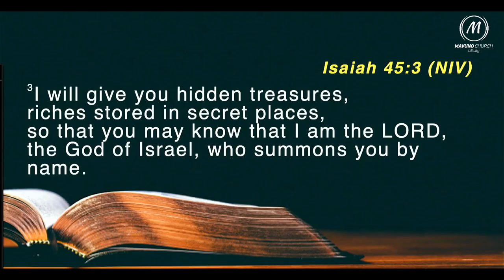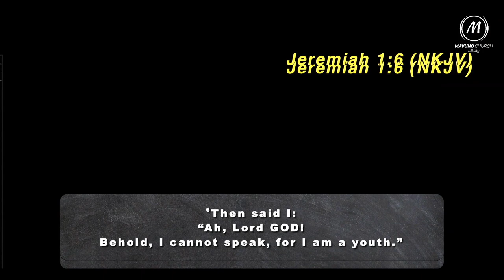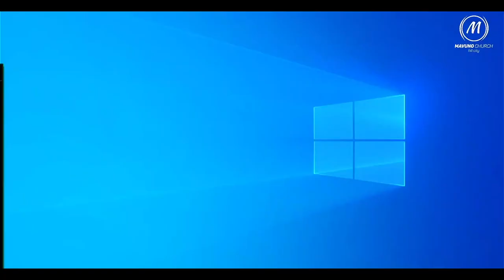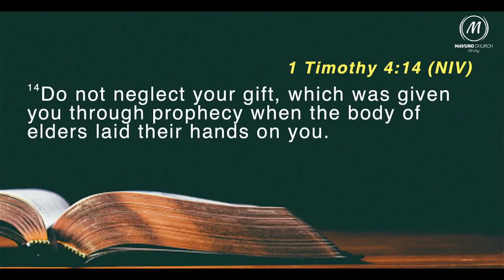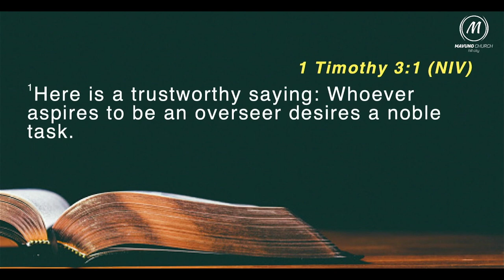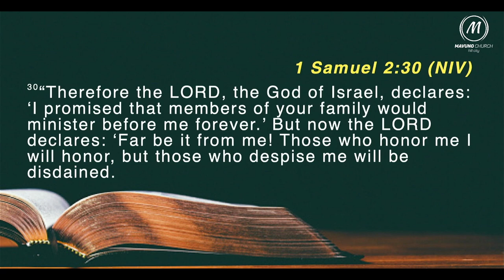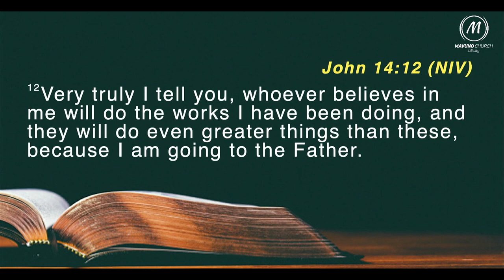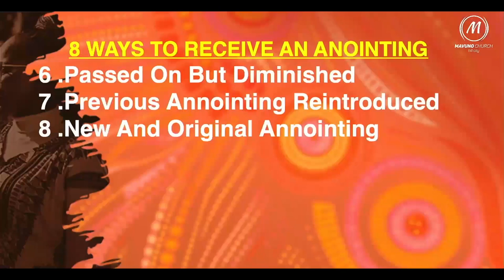The Gathering May 2024 || 1. The Importance of Anointing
What is an anointing and why is it important to have?

Every single believer has a specially designed mandate to fulfil for God on this planet. However, these mandates cannot be successfully accomplished without supernatural support from the Holy Spirit. This supernatural support, the Holy Spirit's power, is defined as an 'anointing'.

In this video, discover the intricacies of God's anointing and why you desperately need one if you want to be a powerful instrument in the hands of God.

"If you want to be a fearless influencer you need anointing." Pastor Muriithi Wanjau